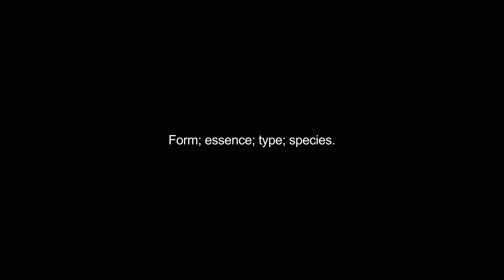eidos video Dictionary meaning and pronunciation